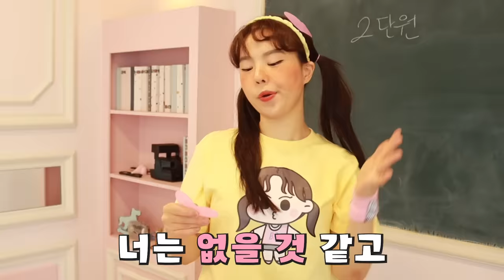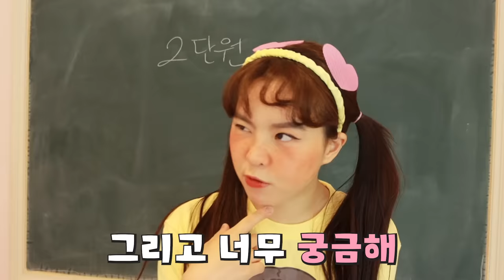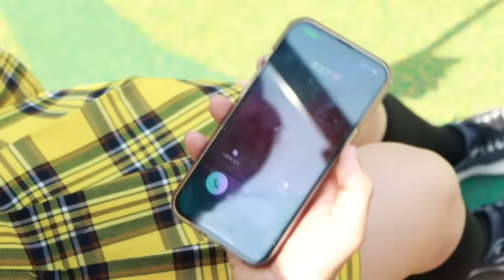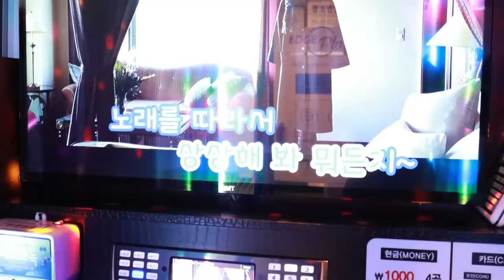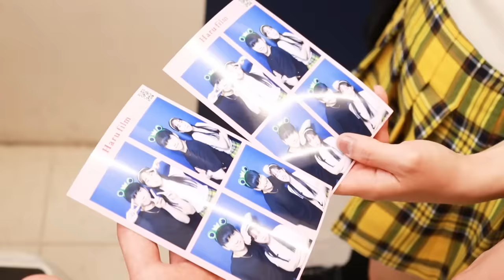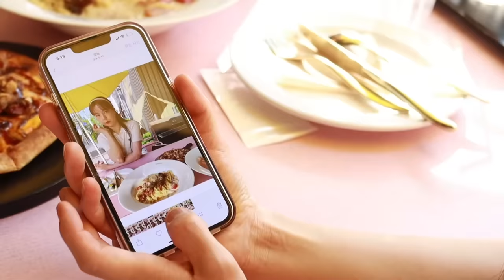3화: 일찐 훅 들어오는 기습 행동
일찐과 데이트하러 가는 오비키
그걸 바라보고 있는 남반장
마지막에 단단히 오해를 하는데..
반장이 어떡해요 ㅠ